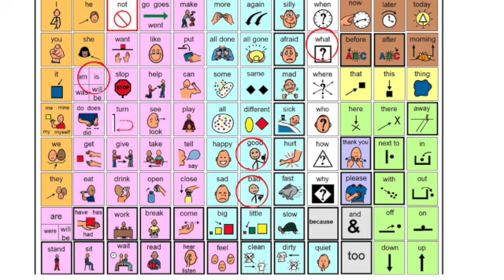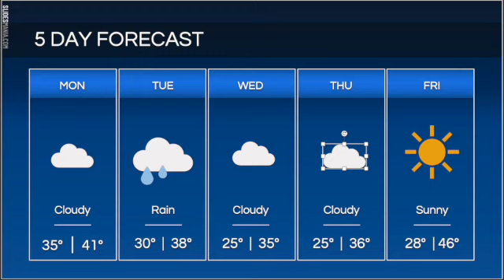BEAR News 12-6-23